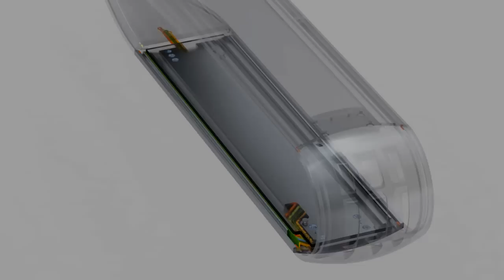Infinito Light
The Infinito Light is an LED suspension lamp for a one-of-a-kind dining experience and serves both as illuminating and atmospheric lighting function. Inspired by the symbol of infinity "∞", the Infinito is segregate for different functionality through an elegant and simple twist; the big loop delivers warm white light for reading, while the other splendid neon allows you to create your own atmosphere freely. Embedded with sensors, the infinito can detect the movement of hands to adjust brightness and color of light in a variety of ways.